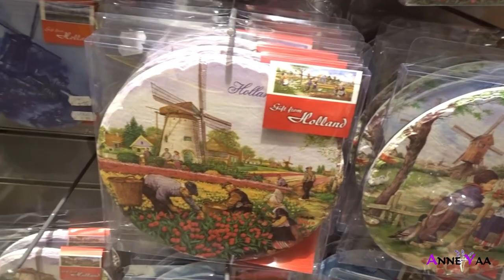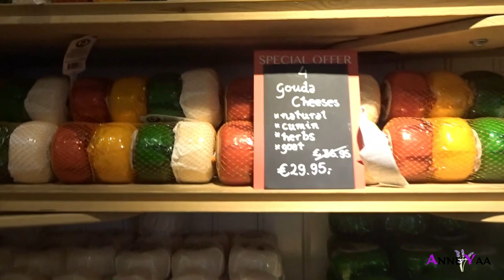Volendam, Desa Nelayan Ala Belanda